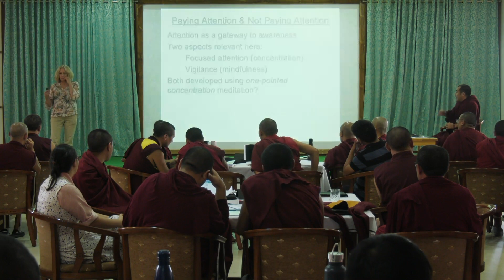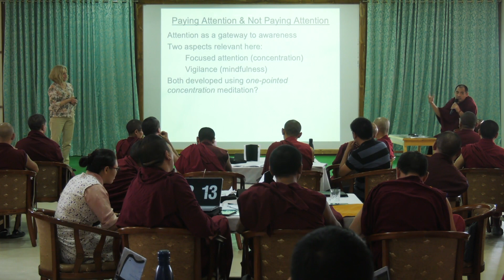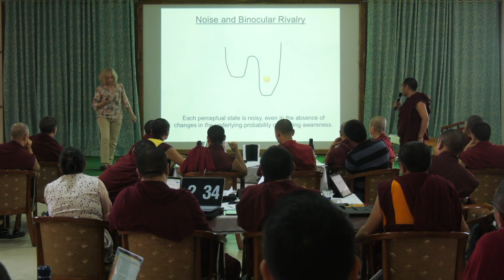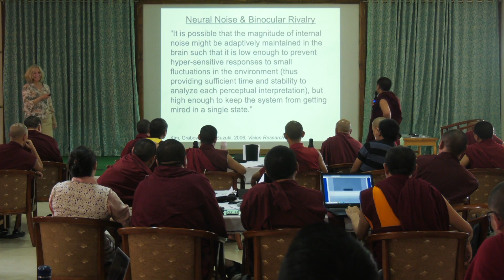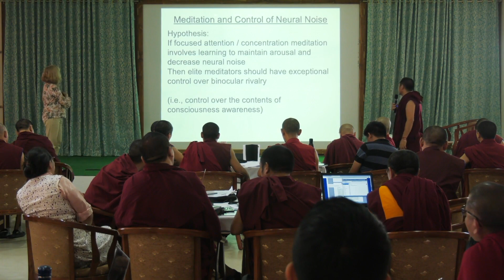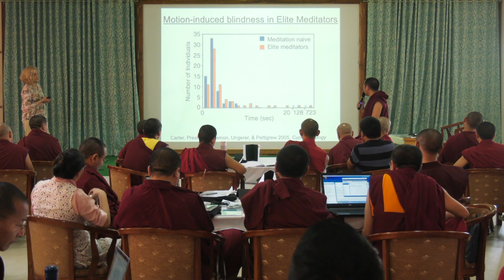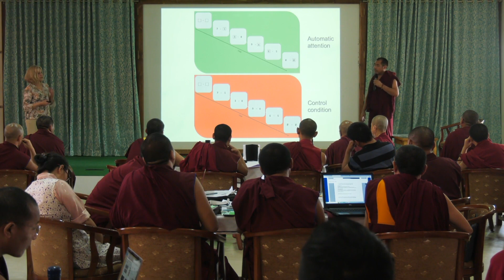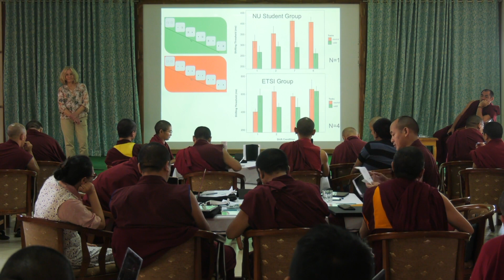ETSI Winter Research Training 2022 - Day 5 Session 4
ETSI Winter Research Training 2022
Year Two - Day 5 Session 4
Topic: Attention and Perception
Instructor : Marcia Grabowecky

ཨེ་མོ་རི་དང་བོད་ཀྱི་ཚན་རིག་ལས་རིམ་གྱི་དགུན་ཁའི་ཚན་རིག་ཞིབ་འཇུག་གི་ཟབ་སྦྱོང་། ༢༠༢༢
ལོ་རིམ་དང་པོ། ཉིན་ལྔ་པ། སློབ་ཐུན་བཞི་པ།
བརྗོད་གཞི། ཡིད་བྱེད་དང་འདུ་ཤེས།
སློབ་འཁྲིད་པ། མར་ཤི་ཡ་ གྷི་རེབ་པོ་ཝེ་ཀི།